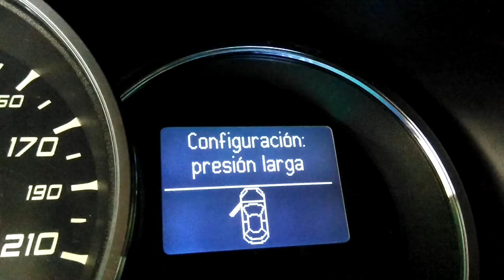Renault Fluence 2.0 16 V Motor Nissan M4R consumo promedio 14,3 km/l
Renault Fluence 2.0 16 válvulas consumo 13 km/l
Aquí la prueba de consumo mayoritariamente ruta